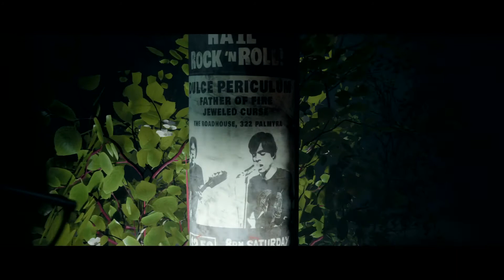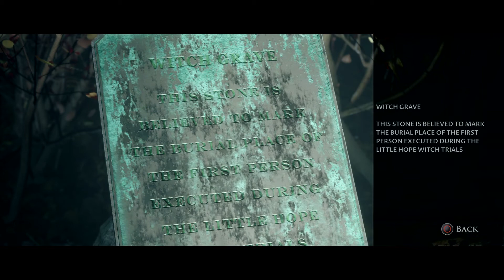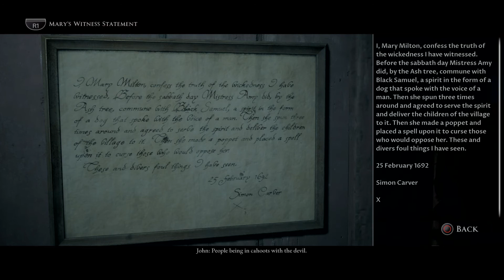The Dark Pictures Anthology: Little Hope #4 | Kamppailu alkaa.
Muistakaa!!!